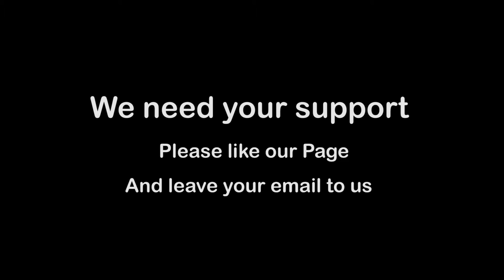Interview of tennis coach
Damir, a tennis coach and lover in Russia, talks about his view on Coach T